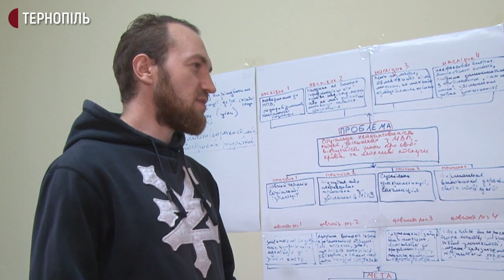"Хочеться більше розуміння від суспільства". Історія ВІЛ-інфікованої жительки Тернопільщини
На Тернопільщині розпочався європейський тиждень тестувань на ВІЛ. 32-річній Наталі діагноз ВІЛ-позитивної поставили під час першої вагітності. Кореспонденти Суспільного поспілкувалися з жінкою